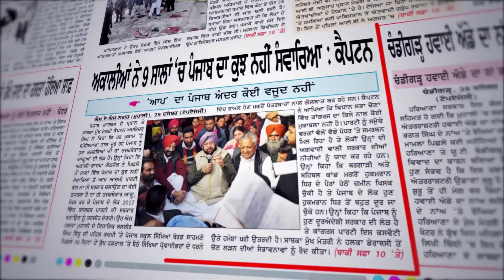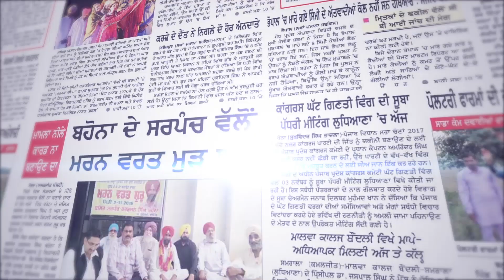Khabar Di Khabar (1304) || ਤੋਮਰ ਵੱਲੋਂ ਨਵਾਂ ਪੰਗਾ - ਮੋਦੀ-ਸ਼ਾਹ ਇੰਝ ਕਰਨਗੇ ਕਿਸਾਨਾਂ ਨਾਲ ਸੈਟਿੰਗ